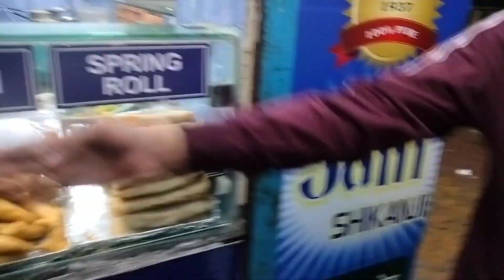Asa celebration kahi nhi kiya | Mera channel monetize ho gya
Asa celebration kahi nhi kiya | Mera channel monetize ho gya | monetize celebration

YouTube family🥰❤️ आज मैं बहुत खुश हूं क्योंकि मेरा यूट्यूब चैनल मोनेटाइज हो गया है तो इसीलिए मैंने एक पार्टी रखी है जो कि मैं आपको दिखा रहा हूं अगर वीडियो आपको पसंद आई है तो दोस्तों इस वीडियो को लाइक जरूर करें और जो भी इस वीडियो पर नए हैं वह सब्सक्राइब करें बीना ना जाए!

YouTube channel monetization celebration
monetization celebration
Mera YouTube channel monetize
YouTube channel monetization celebration 2023
YouTube channel monetize
finally monetization YouTube celebration video
YouTube celebration of my channel
monetize Ho Gaya YouTube channel
monetization celebration vlog
monetization celebration vlog
YouTube family 🥰❤️

Plzz hits likes... AND 👇👇
 my channel - @handajivlogs

Follow me on 👇👇
Instagram God bless to all.